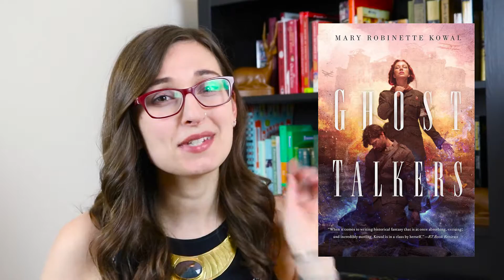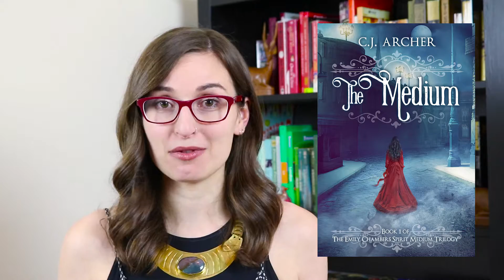Ghost Stories | Featuring a Review of Ghost Talkers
That's right, it's getting spooky. Ghost Talkers by Mary Robinette Kowal just came out and I'm eager to share my thoughts on the book. I've also rounded up some related books that I think you might enjoy if you're a fan of all things ghoulish and fantastic.

The Medium by C.J. Archer

And if you want to stay up-to-date with all of the books that I'm currently reading, follow me on Goodreads!